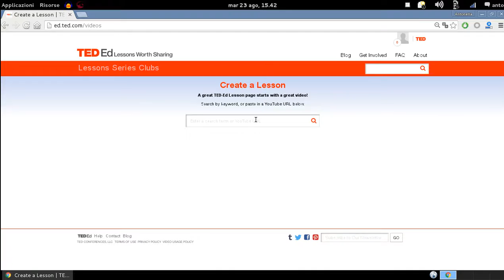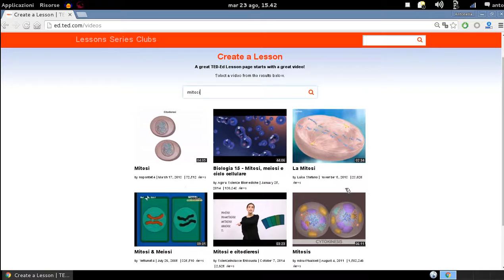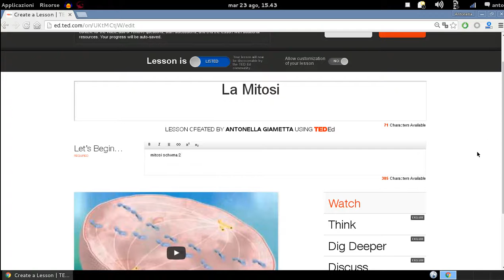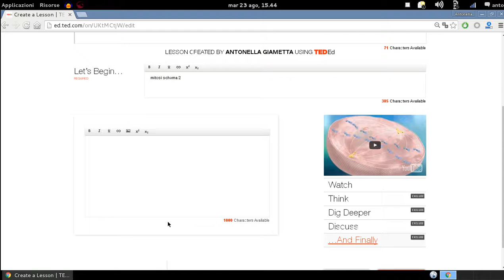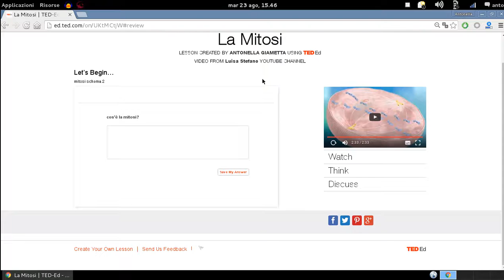Creare un micro ambiente formativo usando video su Ed ted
Ed ted applicazione che permette di utilizzare video preesistenti creati da altre persone ed aggiungere domande , discussioni ed altre informazioni. Utilissimo per studenti, insegnanti e chiunque voglia creare video interattivi.

Questo video creato dal forum openbadges italia sotto licenza creative commons.